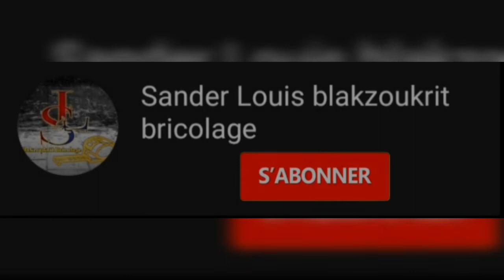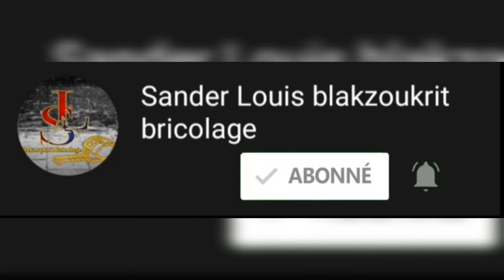Mettre une vitre dans une fenêtre fixe ou panneau fixe